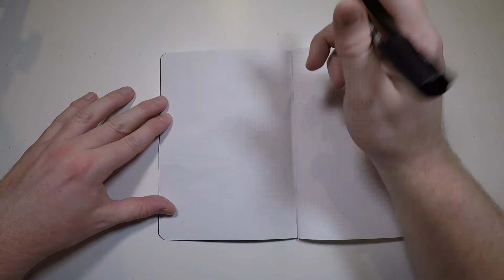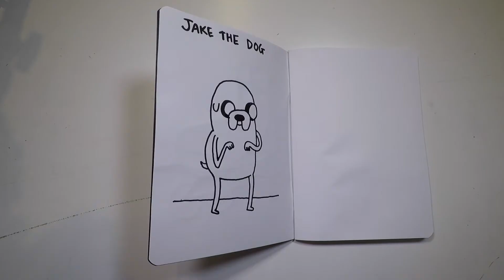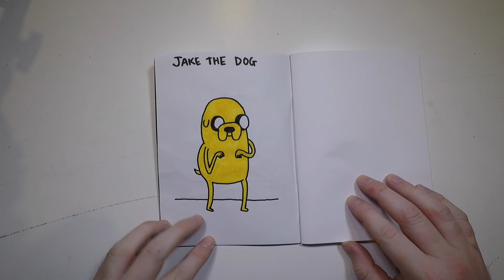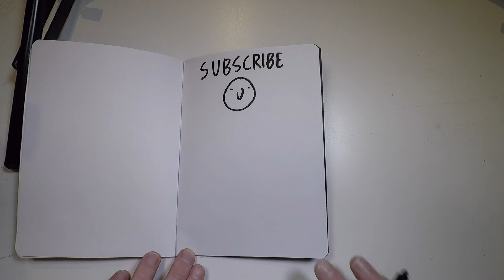How to Draw Jake the Dog